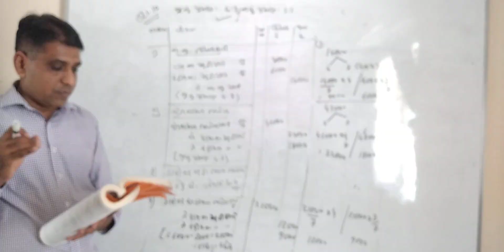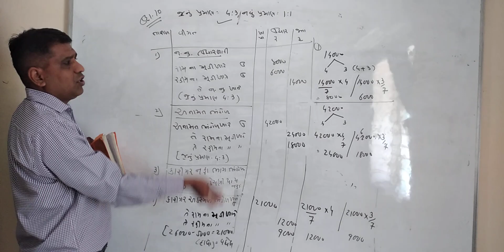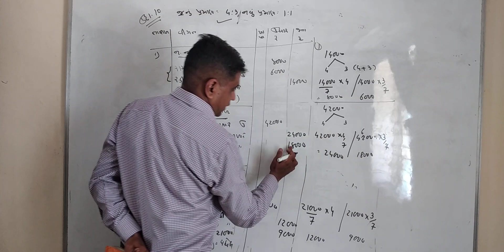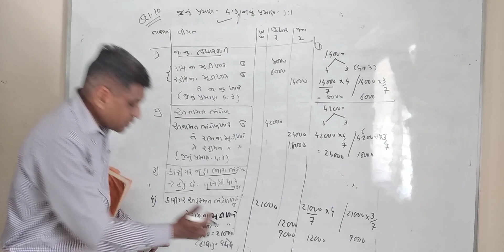Shaily class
Acc.part 1 che.4 ઉ.દ.10